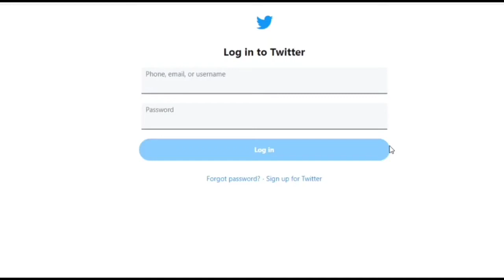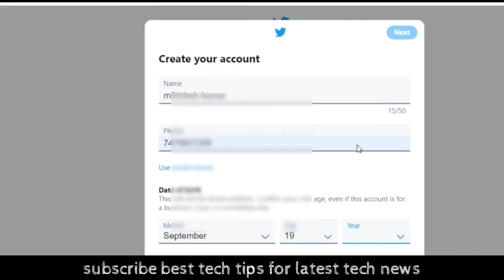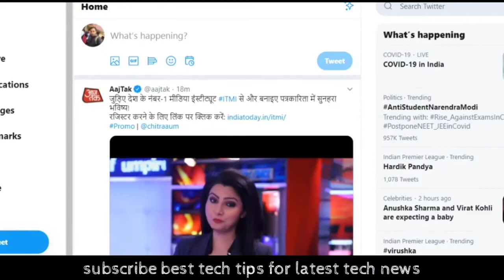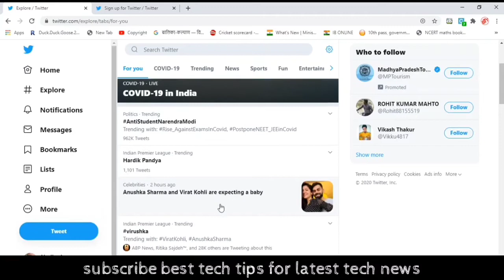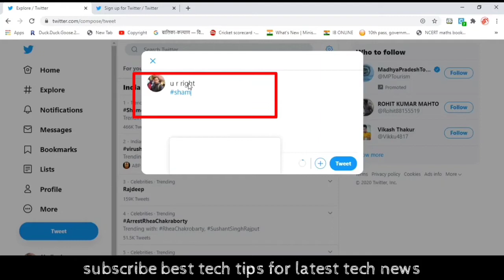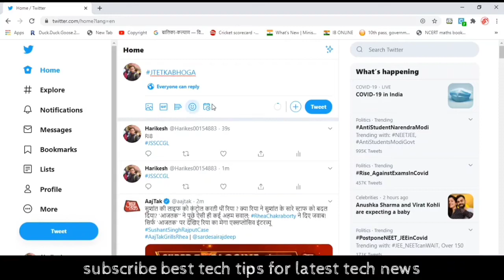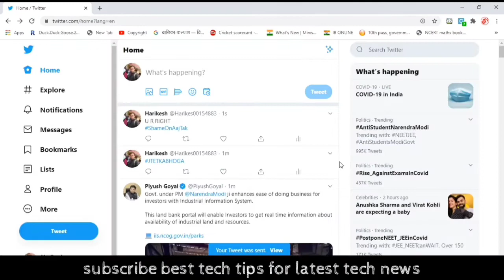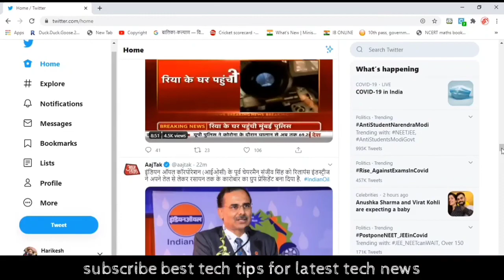How To Use Twitter Acount | Twitter Account Kaise Use Krte hai | Twitter चलाना सिखलो बडी आसानी से ⚡🔥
dosto twitter Account kaise banate hai?
twitter kaise chalate hai, tweet kaise karte, tweet karne ke tarike... sabkuch is VIDEO मे बताने ja raha hun.

दोस्तों अगर आप भी हैश टैग का प्रयोग करना नहीं जानते हैं तो इस वीडियो को देखने के बाद आप भी हैश टैग का प्रयोग करना सीख जायेंगे |

हैश टैग के द्वारा ट्विटर में किसी भी टॉपिक को ट्रेंड करवाया जाता है ...

कोई किसी भी हैशटैग को 1000 बार यूज करने से ट्रेंडिंग list में आ जाता है।.

Friends, in this video I am going to tell you how the hashtag is used in Twitter, so that you can also use hash tags.  And take advantage of it…

 Friends, if you do not know how to use hash tag, then after watching this video, you will also learn to use hash tag.

 Hash tags trend any topic in Twitter ...

 Using any hashtag 1000 times puts someone in the trending list.